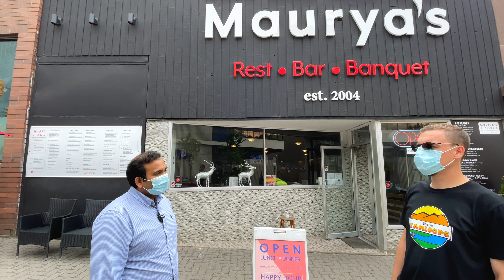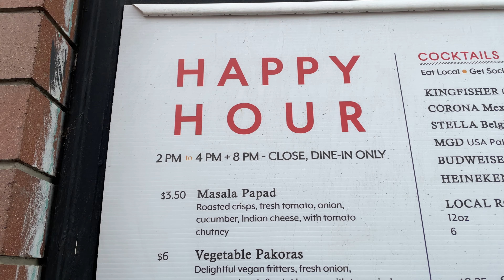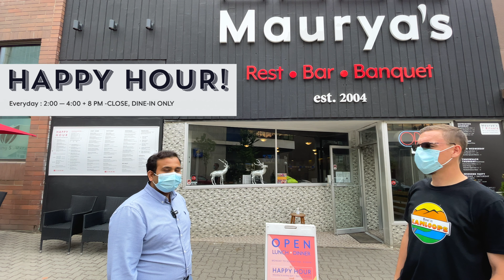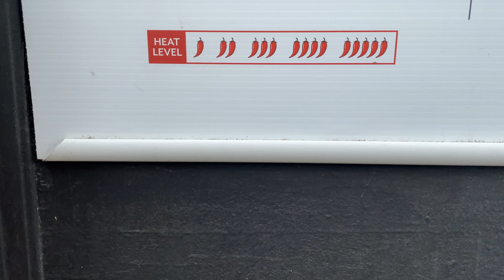Best in Kamloops - Ep.9 | Maurya's (Restaurant Feature - Indian Cuisine)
On this episode of Best in Kamloops, we are heading downtown Kamloops, BC to film our first ever restaurant feature on Maurya's Rest.Bar.Banquet.

We taste several dishes and offer you suggestions on what to order on your next visit. A great spot for lunch or dinner. Take a date, friend, or family member and enjoy a unique experience at Maurya's. With Father's Day coming up, it would also be a great option to treat all of the dads out there.

That's all coming up on this episode of Best in Kamloops!

TIME STAMPS

0:00 - Introduction
1:49 - Overview
2:31 - Maurya's Cauliflower Wings
3:49 - Chilla Tacos
5:06 - Lucknowee Vegetable Samosas
6:24 - Amaretto Apple Sour
7:47 - Jaggery Mojito
8:57 - Final Thoughts
9:27 - Samosa Chaat
9:40 - Blue Cheese Naan
10:04 - What Makes Your Restaurant Unique? (Interview)
10:27 - What Can Customers Expect From Your Food? (Interview)
11:09 - What is the Restaurant's Story in the Kamloops Community? (Interview)
12:17 - End Screen